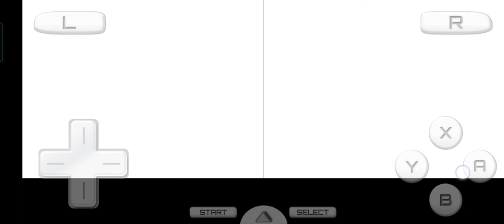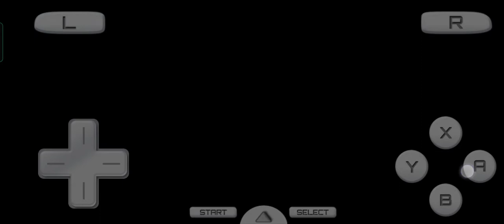(NDS) Pokemon Black 2 (Postgame Fun! ) Playthrough Part 22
After a long journey into Nacrene City, we finally get to explore it for a little bit before making our merry way once again! Maybe we can do a little detour into Wellspring Cave before hitting the next city?

Caught Pokemon:
Leonardo the Tirtouga: Revived from a Fossil that Lenora gave us, I can't wait to turn this into a watery tank! Though a hard hitting moves or two could help.
Egg the Egg: Nuff said.
Strider the Zebstrika: Yet again, another(!) evolved Pokemon that I've caught and the third Electric type I now have. Hopefully a speedy, and physical, powerhouse!